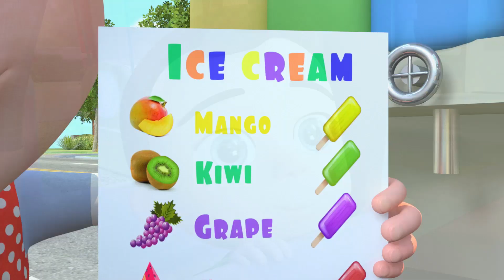Ice Cream Song | Boo Boo Song + MORE Funny Nursery Rhymes & Kids Songs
Ice Cream Song. Boo Boo Song + more Kids Songs & Nursery Rhymes